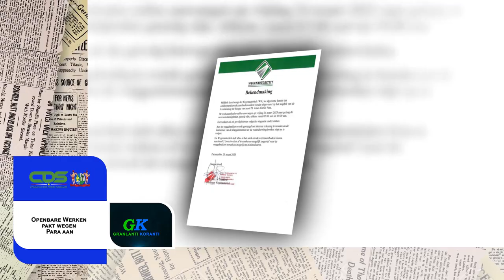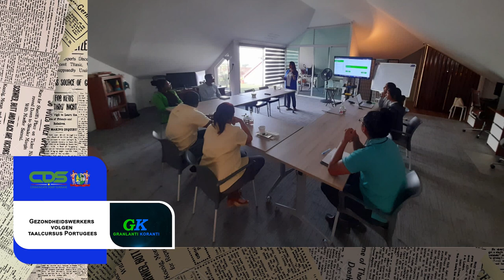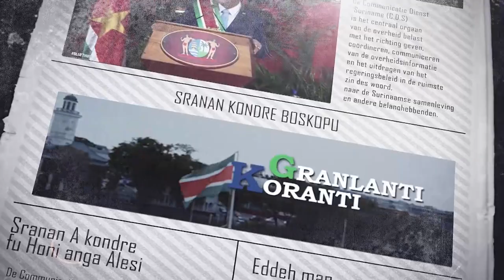𝔾ℝ𝔸ℕ𝕃𝔸ℕ𝕋𝕀 𝕂𝕆ℝ𝔸ℕ𝕋𝕀 (SRANAN), DD 29 MAART 2023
De onderwerpen in deze aflevering zijn:
- Openbare Werken pakt wegen Para aan
- Ontslagwet 2018 wordt geëvalueerd
- Gezondheidswerkers volgen taalcursus Portugees